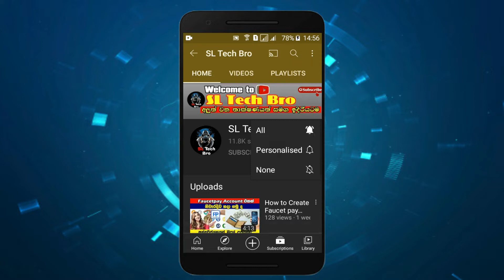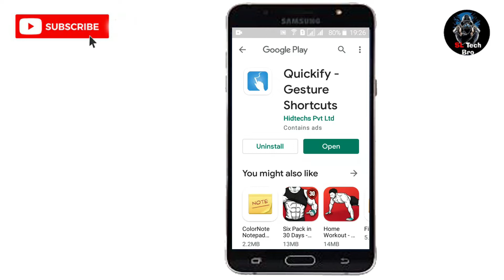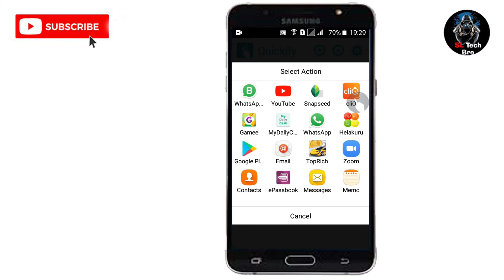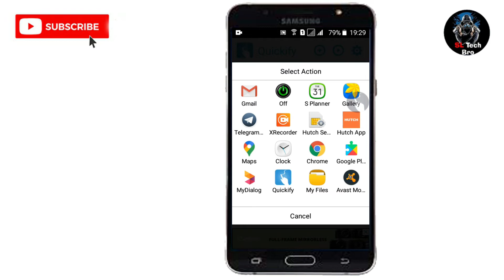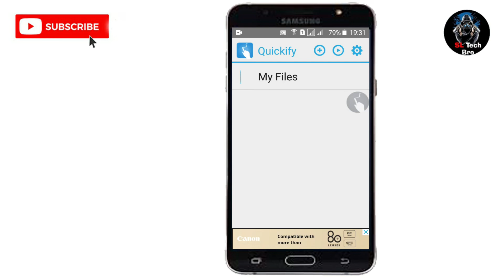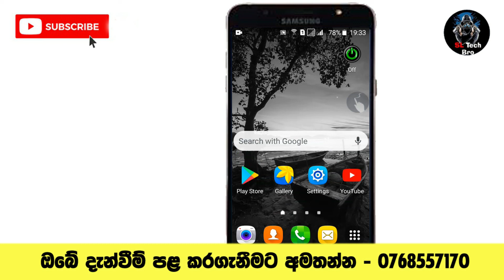Best useful android secret 2021 | Android secret shortcut | Anjana Academy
Best useful android secret 2021 | Android secret shortcut

So first I have to remind you that if you are new to my channel, the red one at the bottom right now